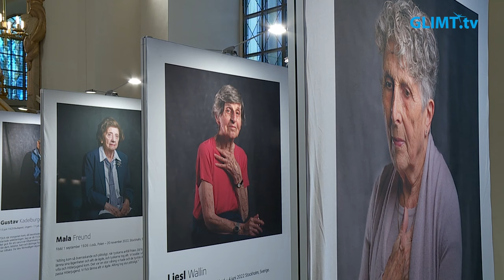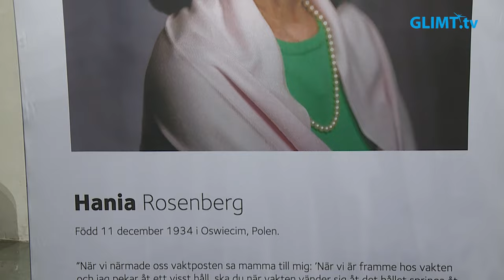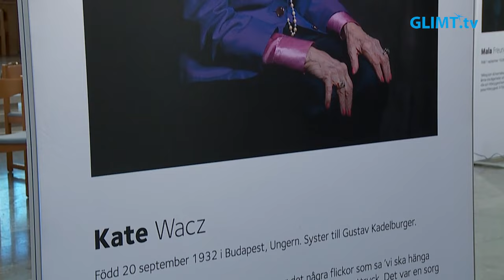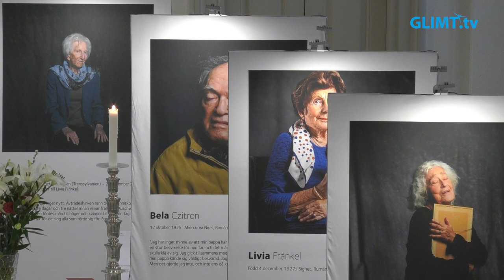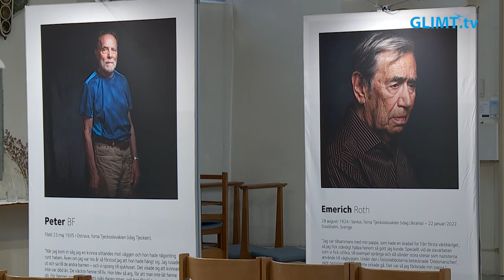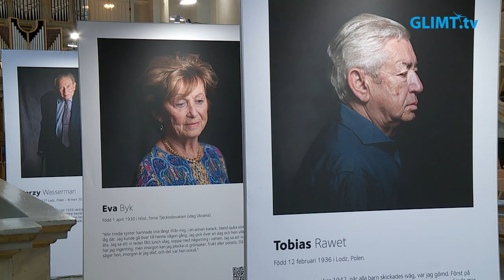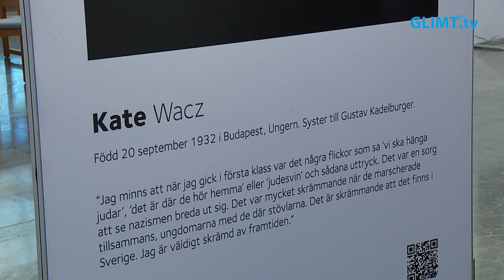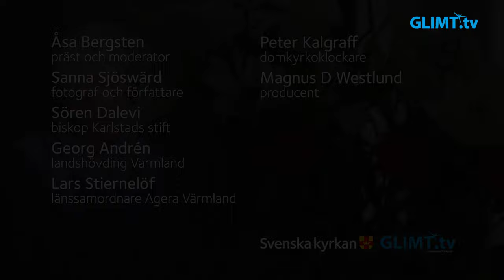Panelsamtal om utställningen Fading stories i Karlstads domkyrka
Panelsamtal mellan fotograf Sanna Sjöswärd, Lars Stiernelöf från Agera Värmland, landshövding Georg Andrén och biskop Sören Dalevi, lett av präst Åsa Bergsten. Samtalet sändes via webb och på Glimt TV. Ställ frågor till panelen och ta del av utställningen.
Utställningen i Karlstads domkyrka pågår 14 januari – 4 februari 2024.

Fading stories är en utställning om Förintelseöverlevares vittnesmål i ljud, ord och bild, porträtterade av fotograf Sanna Sjöswärd.